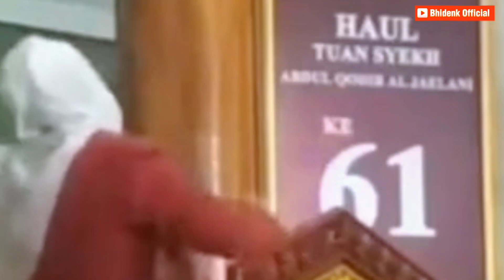MANAQIB TUAN SYECH ABDUL QODIR JAELANI // ALMAGFURLAH ABAH ABUYA K.H UCI TURTUSI